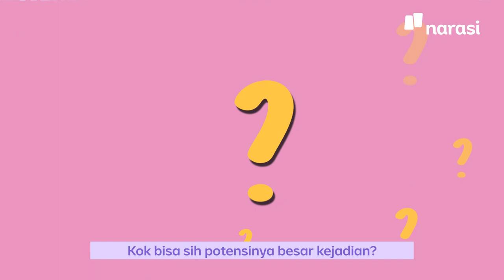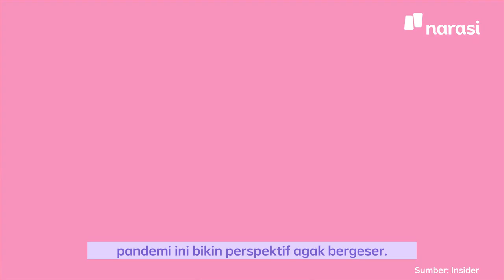Kenalan sama "Boomerang Employee": Mereka yang Pergi dan Kembali Lagi | WMN by Narasi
Siapa yang menyesal dan pengen balik ke pelukan mantan? Mantan kantor maksudnya. Hehe...

Fenomena balikan ini diprediksi bakal semakin marak, nih, karena efek The Great Resignation yang beberapa waktu lalu pernah kita bahas. Apa, sih, yang perlu kita tahu dari tren ini? Simak sampai habis, ya!

(Narasi)